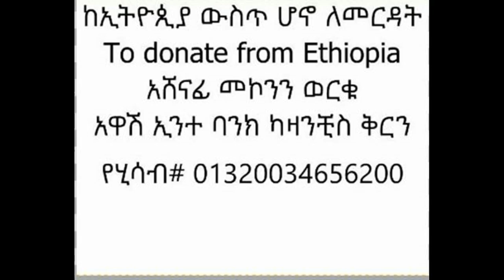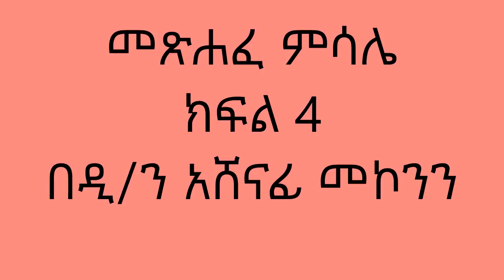መጽሐፈ ምሳሌ ክፍል 4 በዲ/ን አሸናፊ መኮንን Metshafe Misale Part 4 Deacon Ashenafi Mekonnen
መጽሐፈ ምሳሌ
ክፍል 4